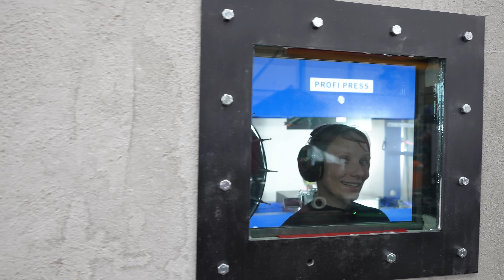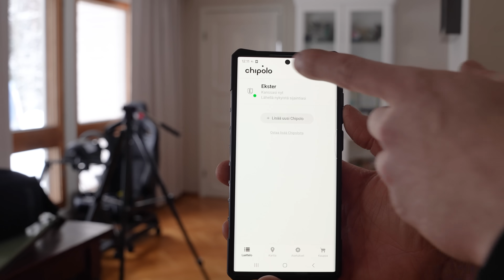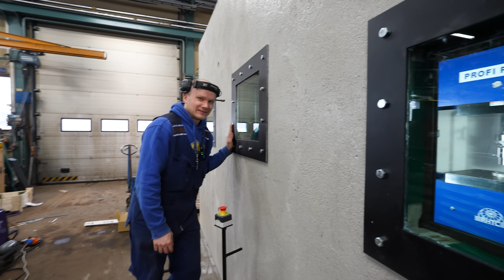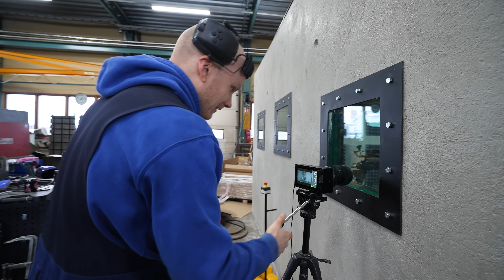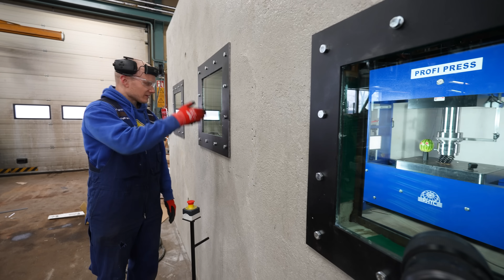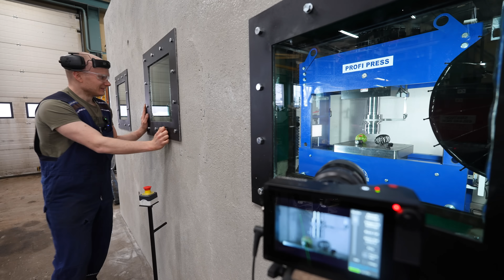Crushing Car Spring with 300 Ton Hydraulic Press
Crushing a car suspension springs with 300 ton hydraulic press inside our new bullet proof hydraulic press bunker 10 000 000! We use watermelons to see how dangerous is it to crush car springs and what is the absolutely worst way to do it.